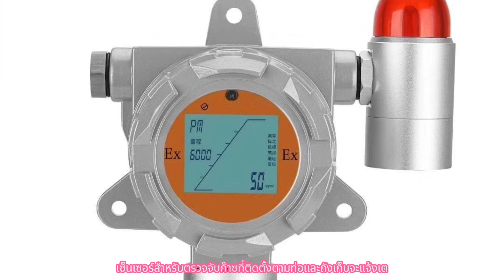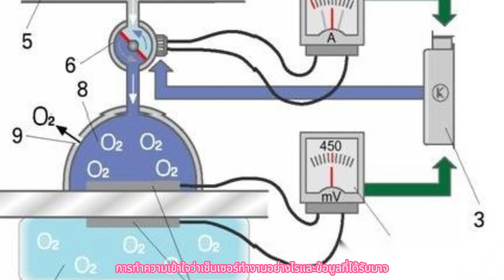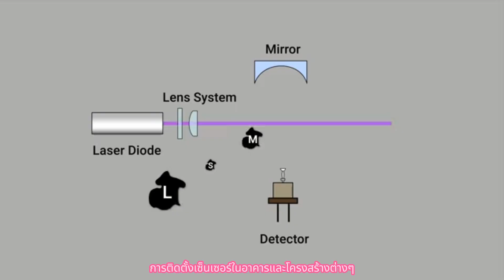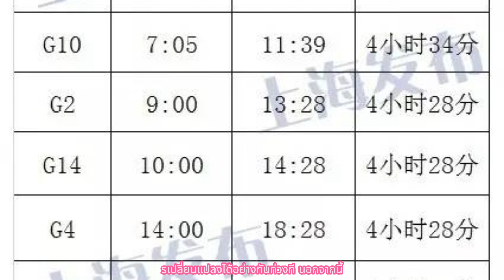AI ใหญ่ควรถูกนำไปใช้ในความปลอดภัยของเมือง